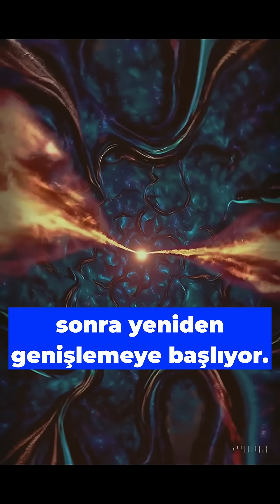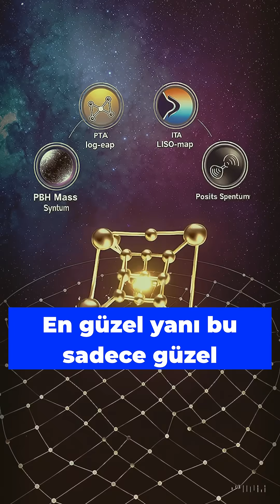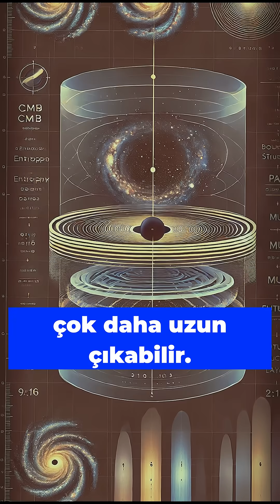🔄 Döngüsel Evren: ✨🧠 Kuantum Bellek Matrisi • 🕳️ Kara Delikler • 🌑 Karanlık Madde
Evren tek bir patlamayla değil, bir sıçramayla mı başladı? Bu kısa videoda Kuantum Bellek Matrisi (QMM) fikrini görselleştiriyoruz: Planck ölçeğindeki “hücreler” kuantum izlenim entropisi (imprint) taşıyor; bu izler bilgi kuyuları oluşturup genç evrende ilksel kara deliklerin (PBH) doğmasına zemin hazırlıyor.
Modelin test edilebilir izleri de var: CMB tayfındaki küçük sapmalar, çok düşük frekanslı kütleçekim dalgası arka planı, yıldız mikromerceklenmesi ve birleşme kataloglarında PBH desenleri.
Bonus: QMM’nin “entropi kronometresi” evrenin birkaç döngü yaşamış olabileceğini ve kümülatif yaşın 13,8 milyar yıldan daha uzun olabileceğini öne sürüyor—ΛCDM’le çelişmeden, “arka plandaki başka bir saat” gibi.

Sence bu tabloyu ilk hangisi netleştirir: CMB’de μ/y bozulmaları, PTA/LISA/LIGO GW arka planı, yoksa mikromerceklenme patlamaları? Neden? 👇

Referanslar